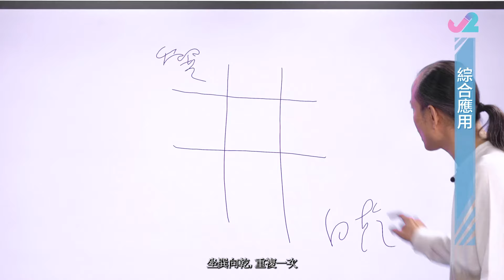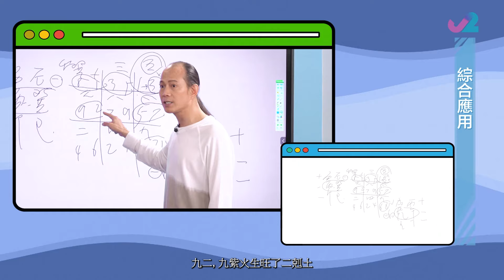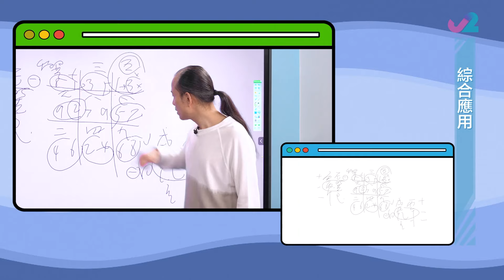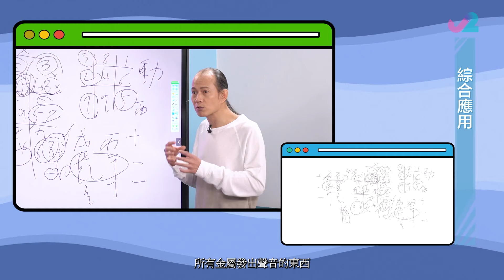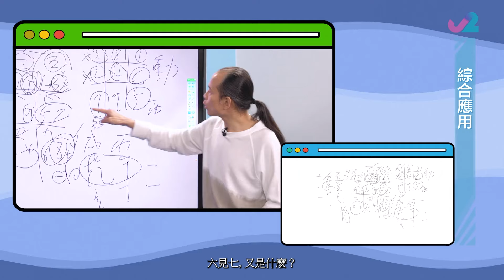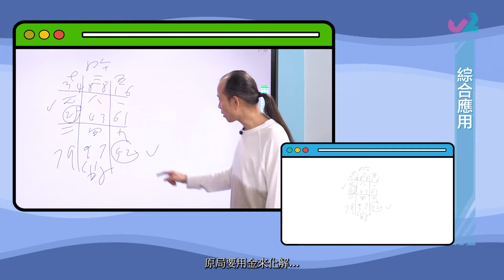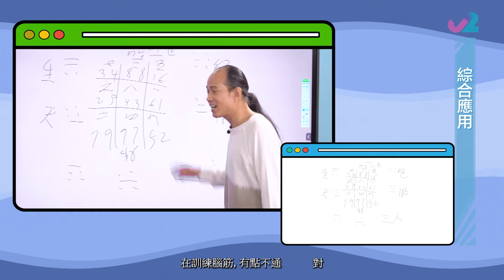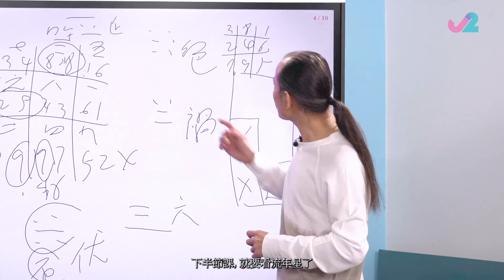八宅家居風水綜合應用 九宮飛星配合流年星 搵出屋企凶星煞位 - 開壇 蘇民峰 ep51 在線重溫